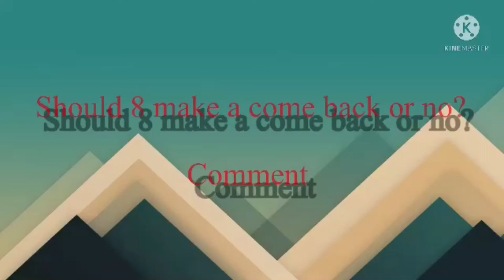Delete or no delete?!